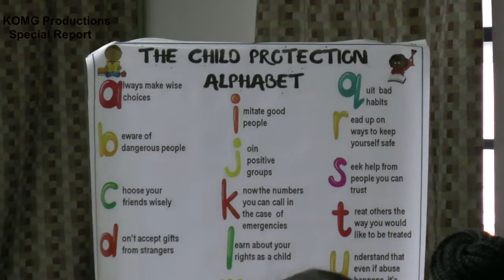CPA Discussion.....Special Report